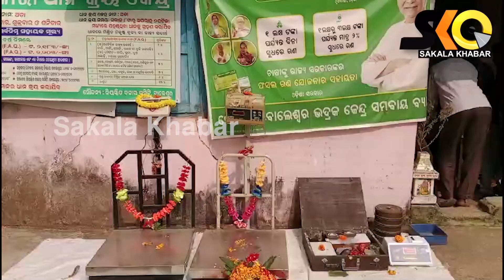ବିଭିନ୍ନ ସମବାୟ ସମିତି ରେ ଚାଷୀର ଧାନ ମଣ୍ଡି ଖୋଲିଲା